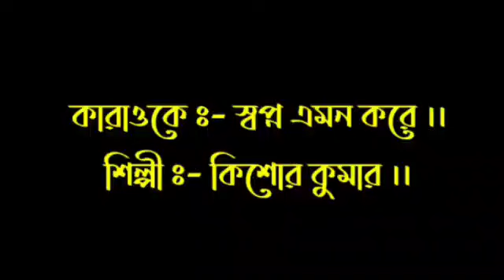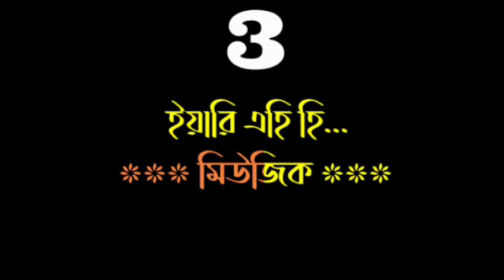SAWPNO EMON KORE SOTTI HOYE JABE!! KARAOKE!! KISHORE KUMAR!!916267303758!!MANASI!!